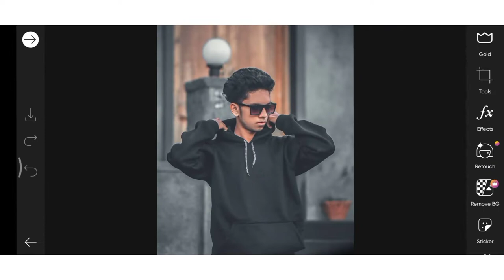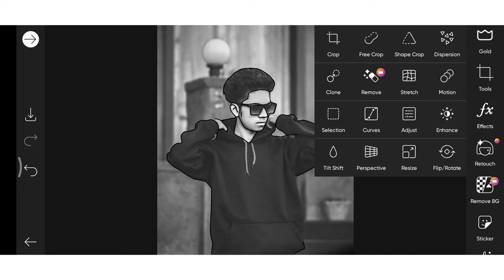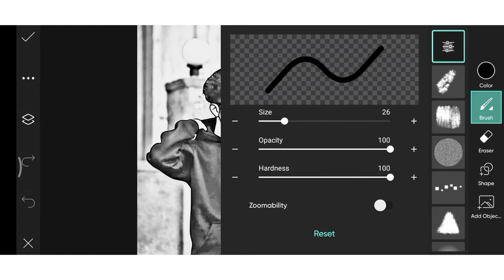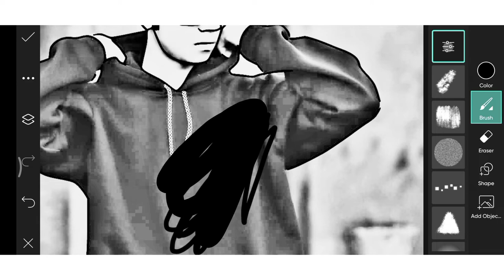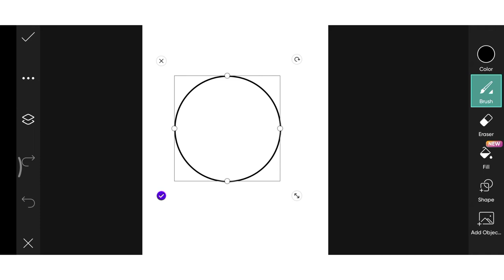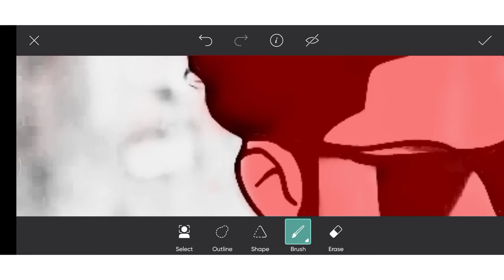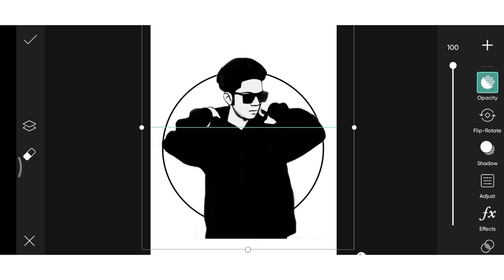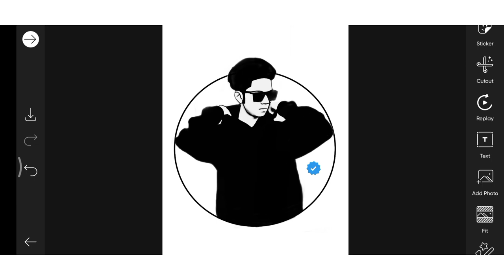Black and white blue tick photo editing || picsart tutorial photo editing || Abhi Editz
Abhi EDITZ

so guys in this video I have explained you that how to edit black and white blue tick photo editing in picsart step by step in hindi